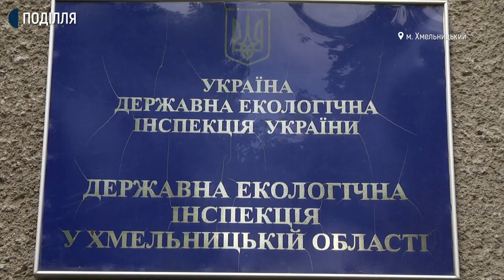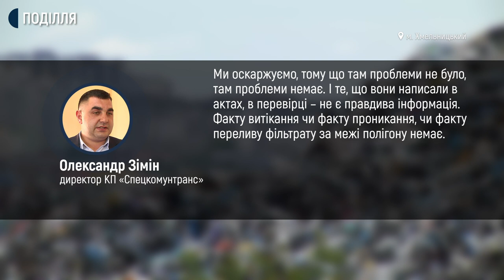Токсичний фільтрат з хмельницького сміттєзвалища знайшли у міському озері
Хмельницьке сміттєзвалище забруднює токсичним фільтратом озеро в мікрорайоні Озерна обласного центру. Такий висновок оприлюднили фахівці Держекоінспекції області під час перевірки за заявою мешканців мікрорайону. Жителі скаржаться на забруднене озеро та неприємний запах. Керівництво комунального підприємства “Спецкомунтранс”, яке відповідає за роботу полігону твердих побутових відходів з висновками екологів не погоджується.